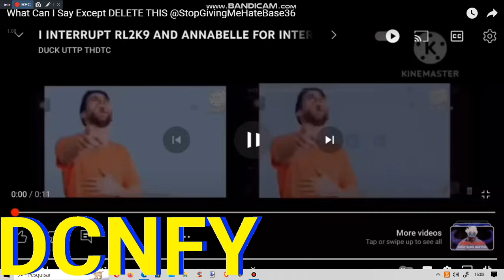I Uninterrupt @ImTheGoodUser for interrupting